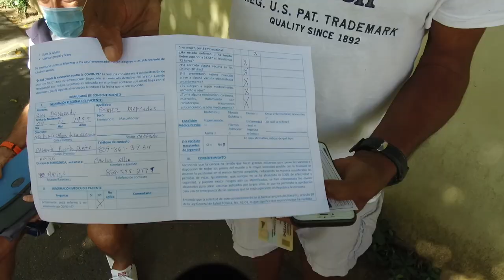Mira lo que sucedió mientras vacunaban contra el COVID en Sosúa.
En esta presentación mostramos las incidencias durante el proceso de vacunación en el municipio turístico de Sosúa, provincia Puerto Plata en la costa norte de la República Dominicana.